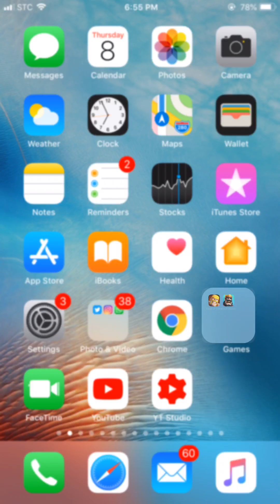كلاش رويال :. D700M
356APPLE SORT SIZE 2,24GB 7